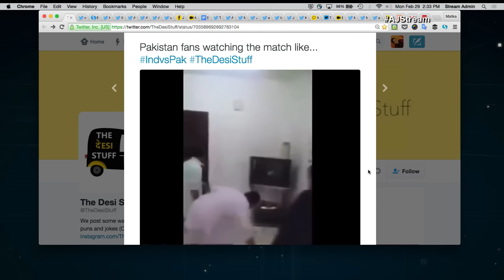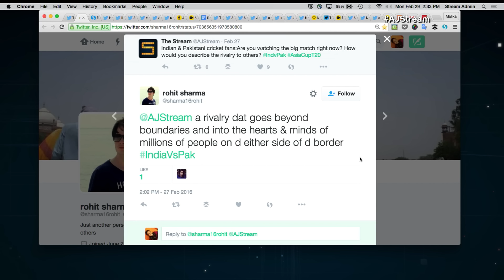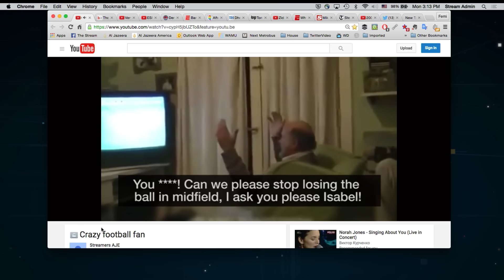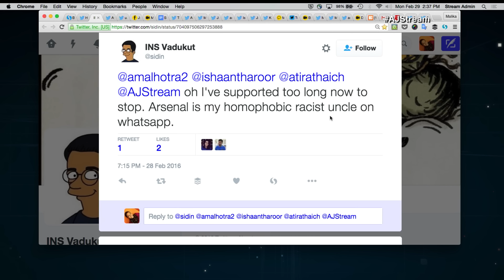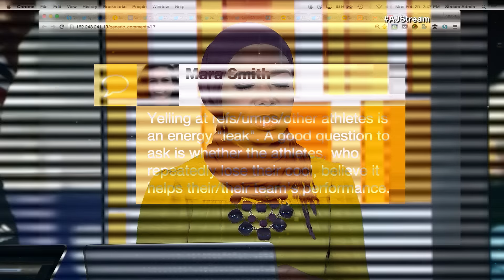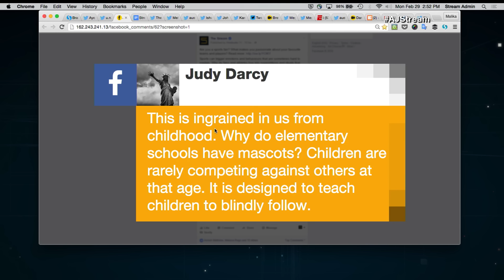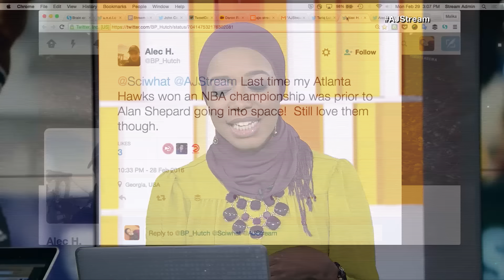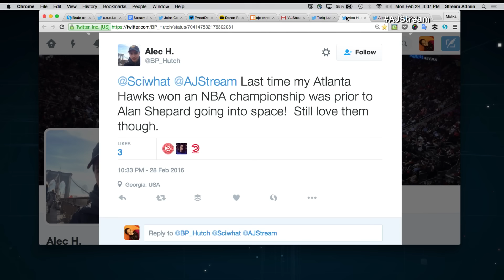The Stream - This is your brain on sports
On The Stream: A discussion about psychology, neuroscience and human behaviour through the lens of sports.

What can sports teach us about human nature?

Joining this conversation:
Sam Sommers @samsommers
Co-Author, “This is Your Brain on Sports”

John Amaechi @JohnAmaechi
Former Professional Basketball Player & Psychologist

Thomas van Schaik @thomasvanschaik
Sports Marketer

Abha Gallewale @AbhaG
Sports Fan